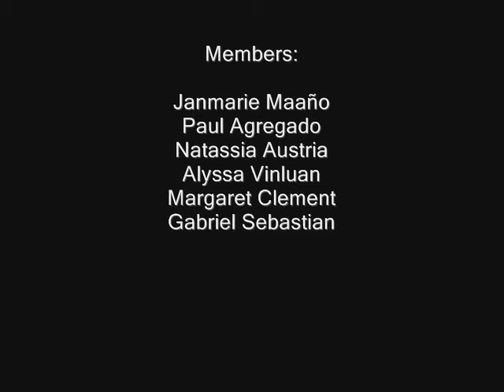First Aid On Incisions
This is a 3rd Year Health Project. This is for the partial fulfillment of the requirements in Health3.
We are in charge of first aid for incisions.
Please don't criticize the video. :D

We study at Elizabeth Seton School, section III-SDS

We would like to thank for providing us with the content.

Thanks:D